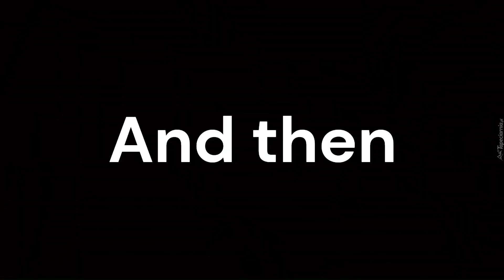Two sides of a Zangief player's life